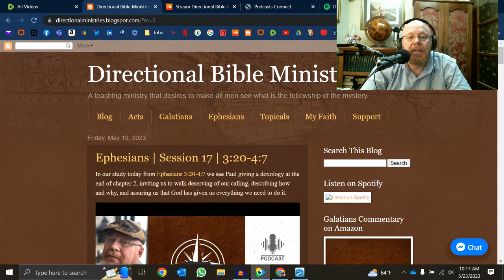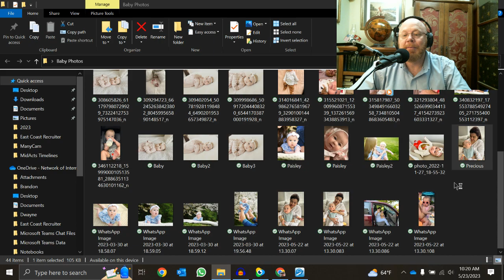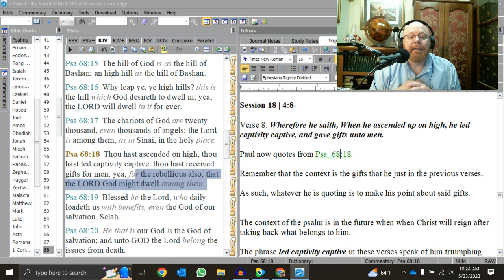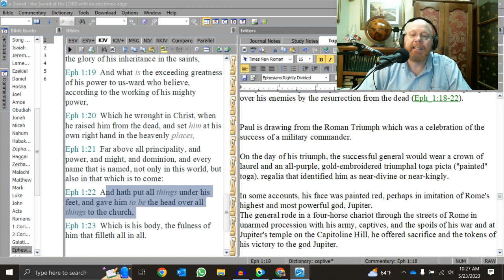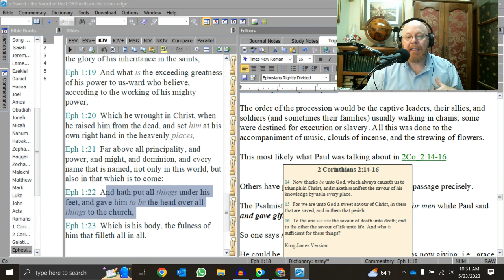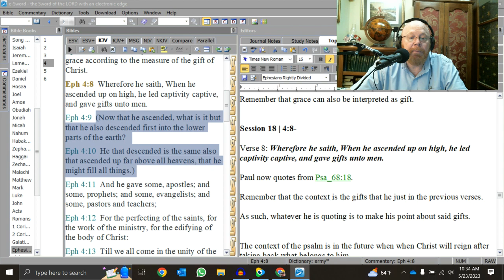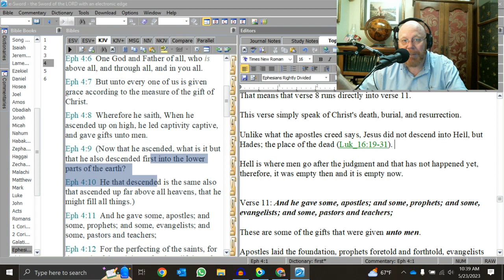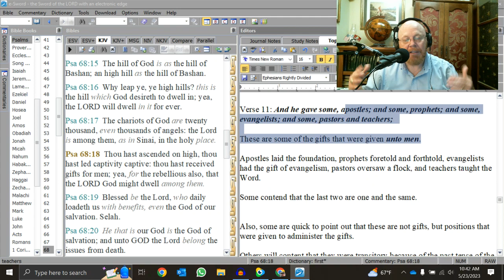Ephesians | Session 18 | 4:8-10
In our study today from Ephesians 4:8-10, we take a closer look at a passage that is oftentimes misunderstood. We are reminded that context is key to the true interpretation of any passage of Scripture.